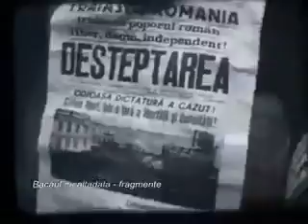Bacaul de altadata1